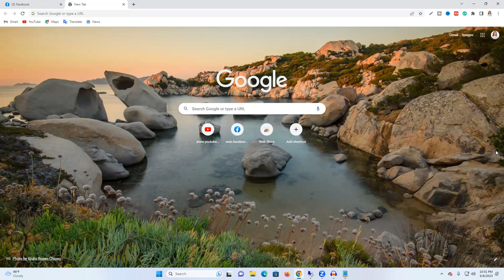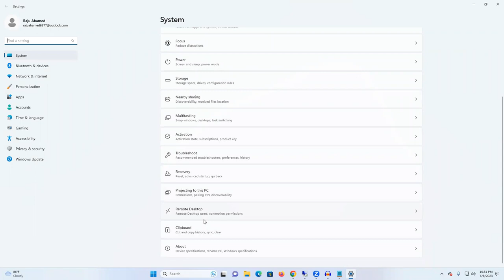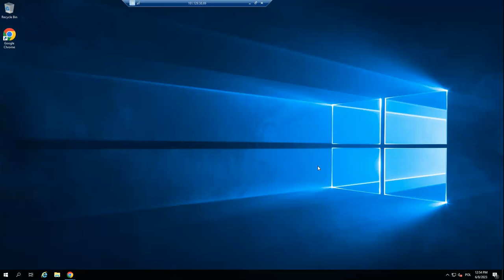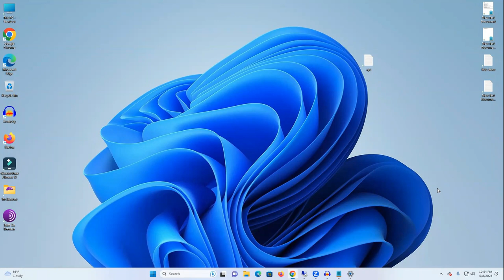ফাইভারের ক্লাইন্ট VPS দিয়ে কাজ করতে বললে কিভাবে কাজ করবেন । Virtual Private PC setup